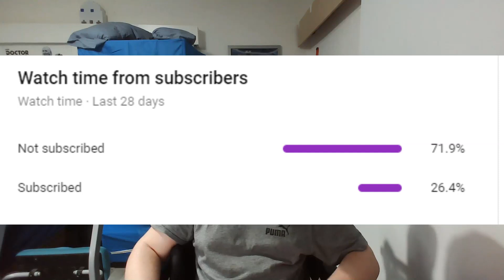Doctor Who - REVOLUTION OF THE DALEKS TV SPOT REACTION!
The ten episodes were directed by Jamie Magnus Stone, Lee Haven Jones, Nida Manzoor and Emma Sullivan. Alongside Chibnall, who wrote four of the scripts and co-wrote a further three, the writers include Ed Hime, Pete McTighe and Vinay Patel, who return from writing the previous series, as well as new contributors Nina Metivier, Maxine Alderton and Charlene James. Filming commenced in January 2019 and concluded by November of that year. The series will be followed by a festive special episode.

The Daleks are a fictional extraterrestrial race of mutants principally portrayed in the British science fiction television programme Doctor Who. The Daleks were conceived by science-fiction writer Terry Nation and first appeared in the 1963 Doctor Who serial The Daleks, in the shells designed by Raymond Cusick.
In the programme's narrative the Daleks were engineered by the scientist Davros during the final years of a thousand-year war between his people, the Kaleds, and their enemies the Thals.
The Daleks are the show's most popular and famous villains and their returns to the series over the decades have gained media attention. Their frequent order to "Exterminate!" has become common usage.